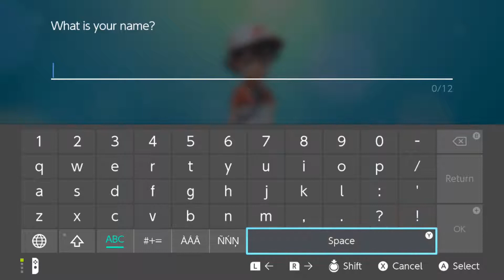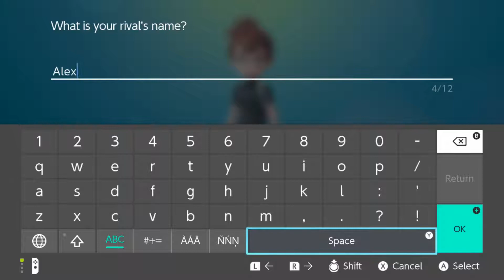Pokemon Let's Go Eevee - Part 1 - The Name Game